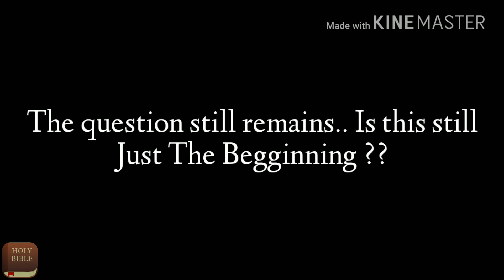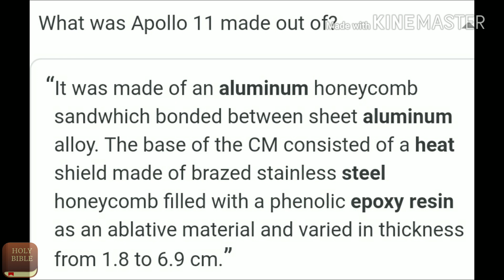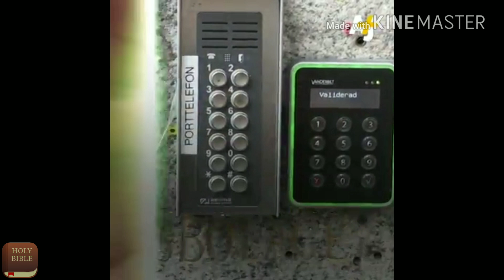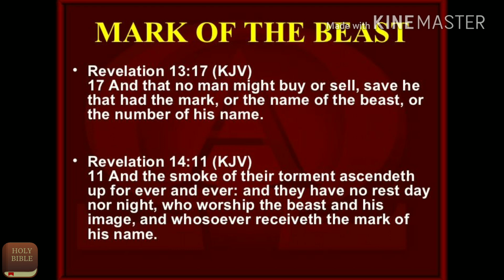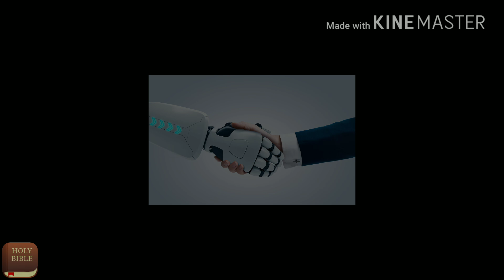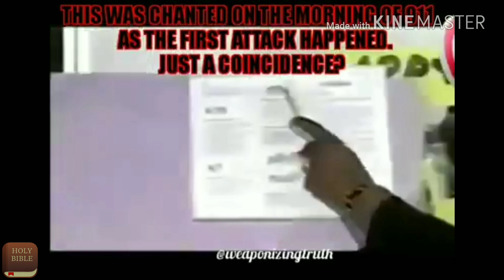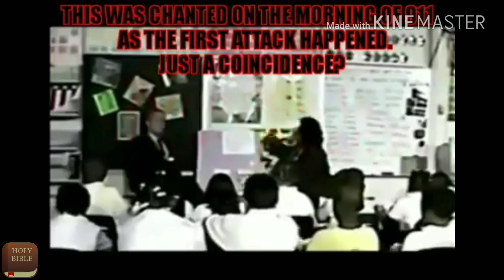Something VERY Strange Is Being Hidden From Us...! (2018)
What Is NA$A Really Hiding From Us ?? They can't be doing for the money, there's a reason why they've lied so much about the shape of the earth.
Is There More To Chemtrails ?? What Exactly Is Coming Down From The Sky ??

🔔Shoutouts: Raging With Salt, Slipping Freedoms